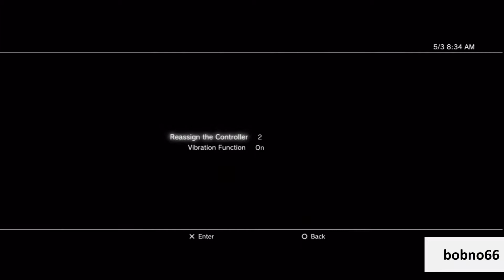heavy rain walkthrough part 22 No Commentary